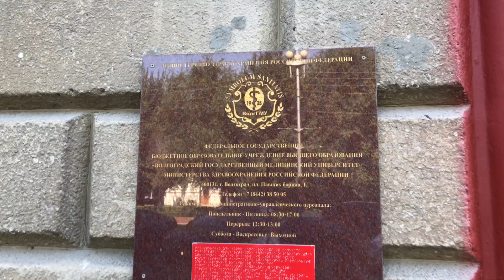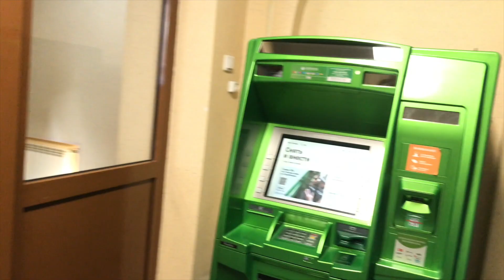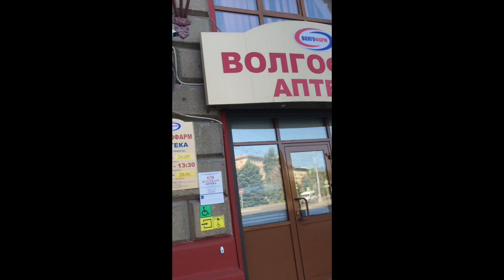Volgograd State Medical University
Hey guys, hope you liked the video.Leave your feedback in the comments down below.